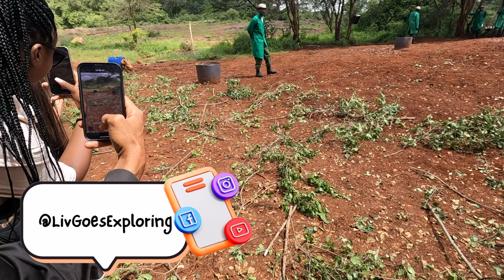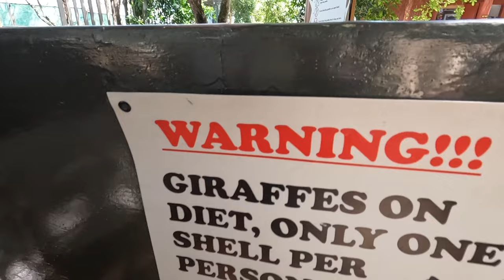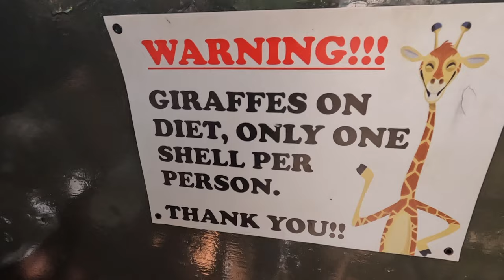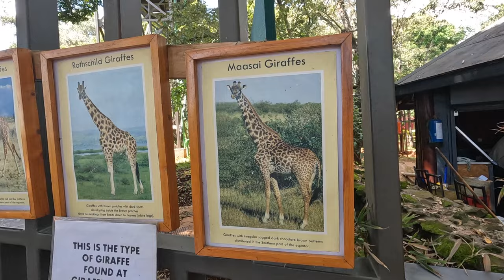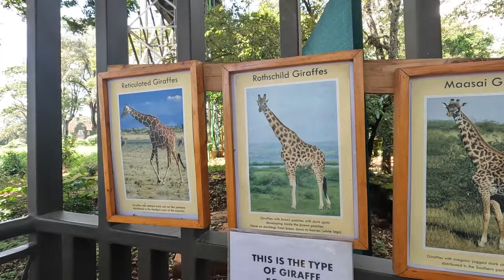Budget Nairobi Layover Itinerary: Elephant Orphanage and Giraffe Centre | Kenya Travel Vlog 2024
24 Hours in Nairobi Part 2: Elephant Orphanage & Feeding Giraffes At The Giraffe Centre

The elephant orphanage is situated in the amazing Nairobi National Park, home to rhinos, giraffes, lions and much more!  This means that you can only access the elephant orphanage if you have paid the National Park gate fees. So I did a safari first, if not you will be faced with fees of around $50 I believe.

The giraffe centre is a short drive away. Whilst this does provide you with the memorable experience of feeding these glorious animals I did not gain any educational insight. It did feel rather just like a photo opportunity sadly. I would recommend going early to avoid the crowds.

This is the perfect trip for a layover as I got to do so much in a short space of time!

In the next episode, I'll be on the coast at Diani Beach. I stayed at Kaskazi Beach Resort which you should AVOID AT ALL COSTS!  Despite that, I had an amazing time in Diani,  scuba diving, fine dining and feeding zebras!

Drop any questions in the comment section below or hit me up on socials Instagram: @LivGoesExploring